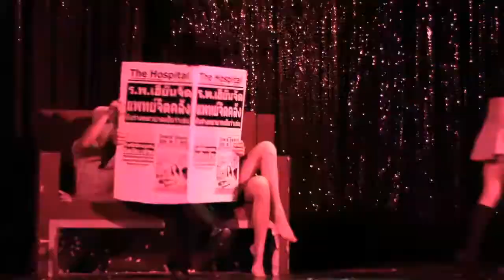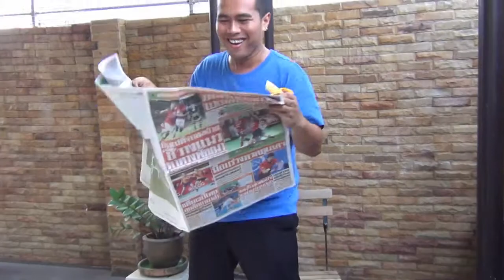น้าหลิบซุบซิบ30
30 น้าหลิบซุบซิบ
เรื่องราววงการมายากลไทยเดือน ส.ค.56
จัดทำโดย ฟิลิป